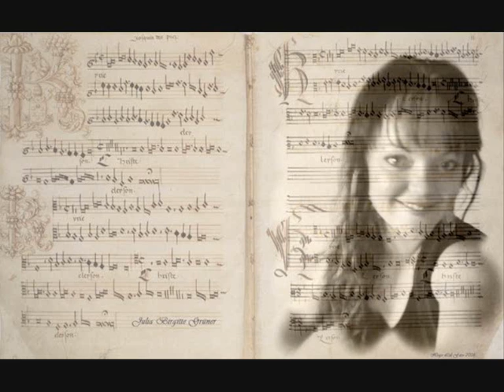Julia Grüner synger -I hope you dance